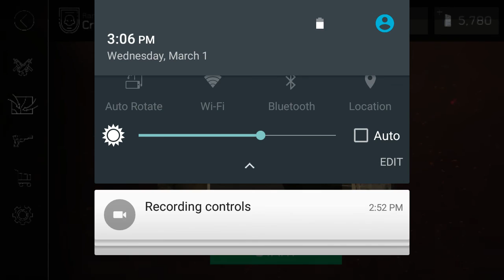Bullet Force Glitches!!!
Bringing bullet force to my channel we will see how interested you all will be about this fps! Enjoy